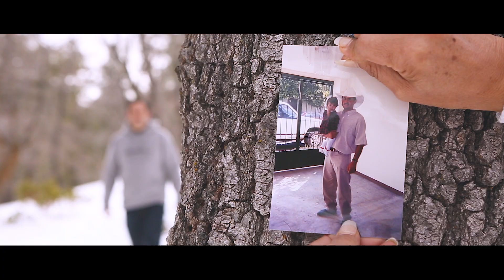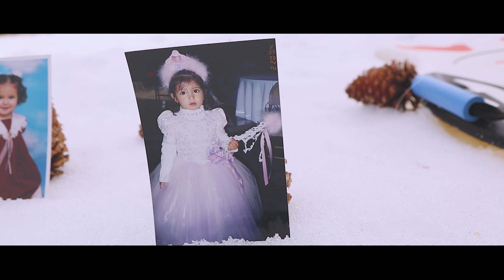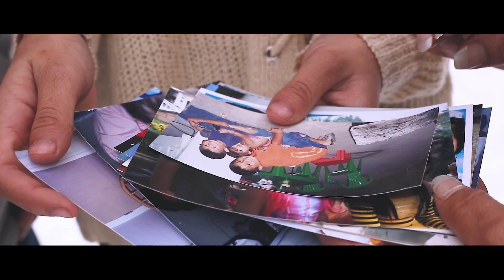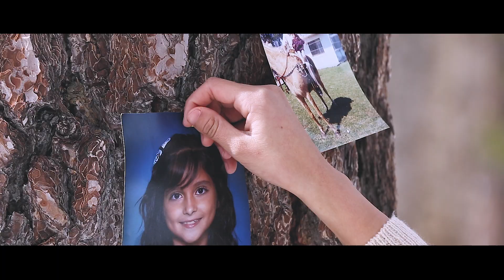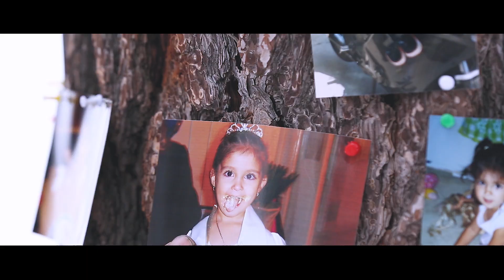Amber XV ☞ Pre video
•☆.•*´¨`*••♥ Thank you for allowing us to be part of this unforgettable day, unforgettable days in your life.

I'm Heriberto videographer of Just Take The Shot Films Thank you for visited our channel.